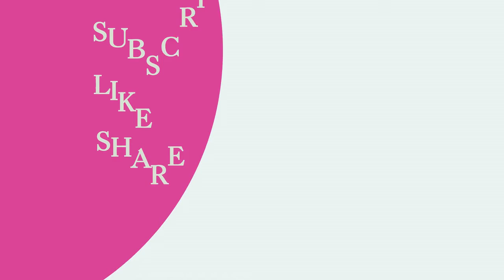Heartfelt Music and Video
Beautiful animation that is loving and affectionate.A very entertaining video!

Do you want to learn how to play the songs you love? Well take advantage of Pianoforall, an amazing technique that teaches you how to play piano. You can learn to play in many different genres on PC, Mac, iPad, iPhone, and even Android tablets and phones! It's an all-in-one package with Ebooks, videos and audios that is easy to follow yet comprehensive.